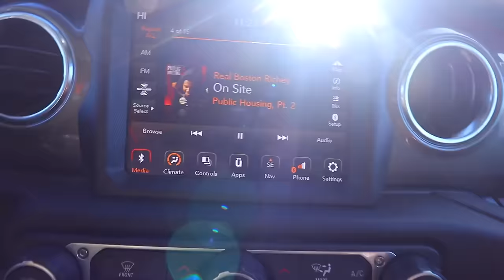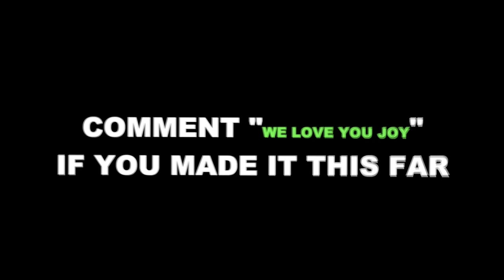Cashier Surprises Viral Missouri Girl!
Follow My
Socials: